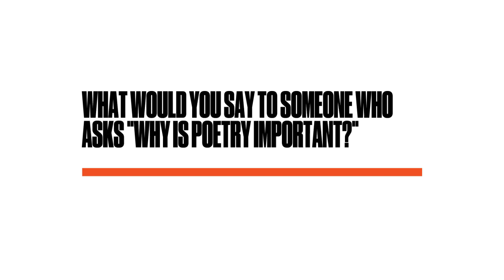Interview with Poet Laureate Joy Harjo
Joy Harjo discusses her life, work & appointment as Poet Laureate.

-  Joy Harjo was appointed by Librarian of Congress Carla Hayden to serve as the 23rd Poet Laureate on June 19, 2019. Harjo is the first Native American poet to serve in the position--she is an enrolled member of the Muscogee Creek Nation--and is the author of eight books of poetry, including "Conflict Resolution for Holy Beings," "The Woman Who Fell From the Sky and "In Mad Love and War."